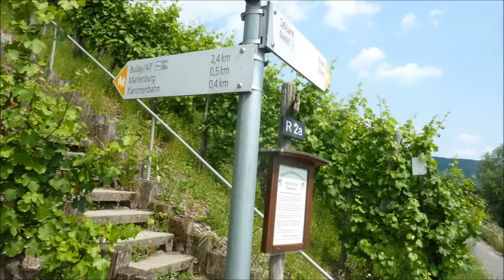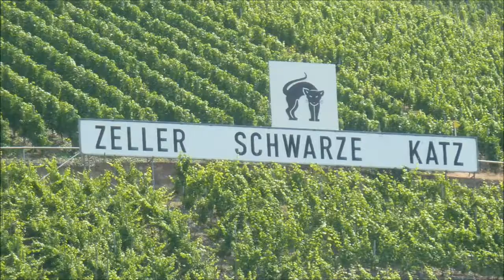Mosel * Orte: Pünderich, Zell * Bilder, Urlaub, Reisen, Ferien * 14.-18.07.2013 * 1. Teil